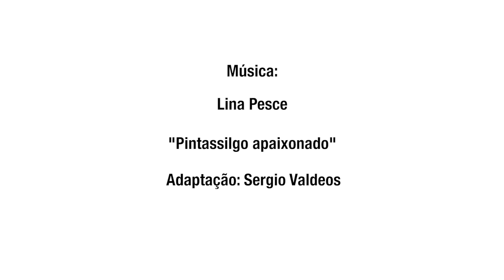Centro em Concerto - Fabrícia Medeiros - 01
Nessa série, a clarinetista Fabrícia Medeiros aborda uma breve história do clarinete, e seu contexto histórico até os tempos modernos, retratando no repertório a evolução do instrumento nas obras de compositoras brasileiras. Neste primeiro vídeo, ela apresenta "Pintassilgo Apaixonado", de Lina Pesce.

Fabrícia Medeiros é clarinetista, claronista, maestra, professora e pesquisadora das questões educacionais e corporais dentro do fazer artístico. Formou-se em clarinete pela Escola de Música de Estado de São Paulo - EMESP Tom Jobim e pela Faculdade Mozarteum de São Paulo, onde concluiu seu bacharel em clarinete. É idealizadora do Projeto Sopro Consciente, junto com a fonoaudióloga Michelle Xavier, e clarinetista/claronista da Jazzmin's Big Band.